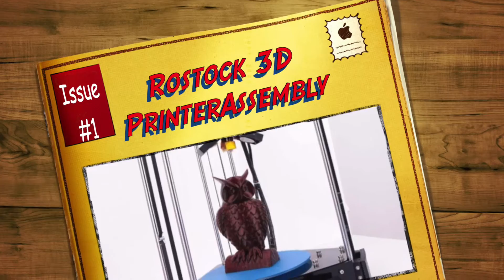Rostock mini 3D Printer assembly timelapse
A time lapse over 5 hours of me assembling the Rostock Mini 3D Printer from a kit I bought on amazon from HK Foremost company in China. Not sure if this is of any use of others making the Rostock but I put in a few tips here and there and just had fun making it and the video.